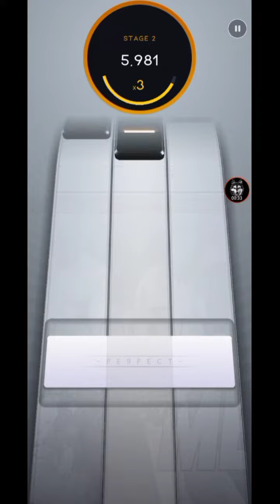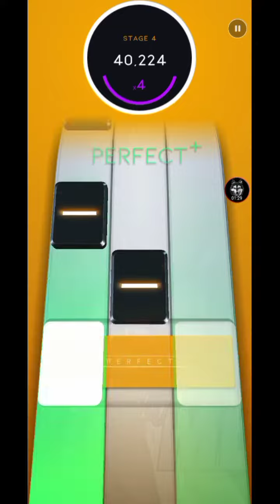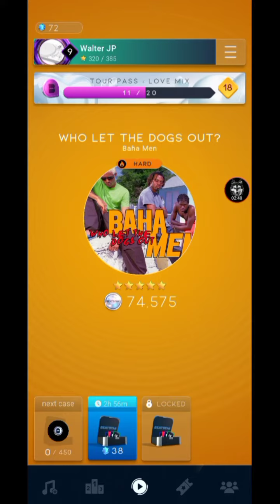[Beatstar JP] Baha Men - Who Let The Dogs Out? Hard DIAMOND (74,500+)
The dogs were left barking in the region of Japan and who knows if they will soon come to the region of us, maybe by boat or plane lol

I discovered this song in November 2021 And it could be said that I was the first to show the graphic of this song but exclusively on Facebook since I still did not upload Beatstar videos on YT, but hey...

Add me on Beatstar: Walter#42